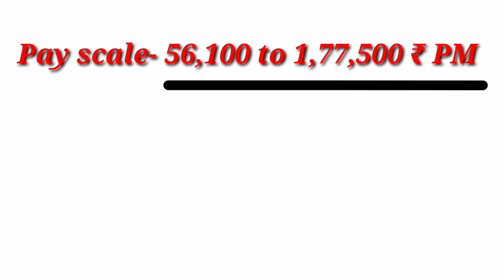job vacancy | pharma job Vacancy | job Vacancy 2021|pharmacy job | Pharmacy job in India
Hello friends...
I am back with another video
Pharmacy pitara 🙂

Here is link where you can get complete information about the Vacancy and application online-

Here is some other linked videos of Pharmacy

government jobs in pharmacy =

1. How to earn money in pharmacy =

2. Is Corona good for pharmacy =

3.Drug Inspector salary=

4. Pharma Vacancies =

5. AIIMS Vacancies =

let us know your queries.